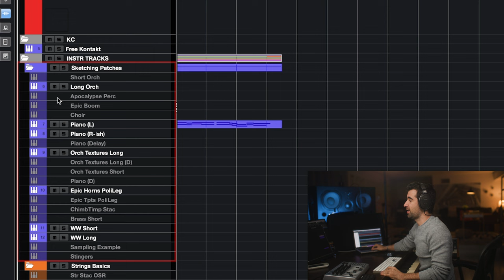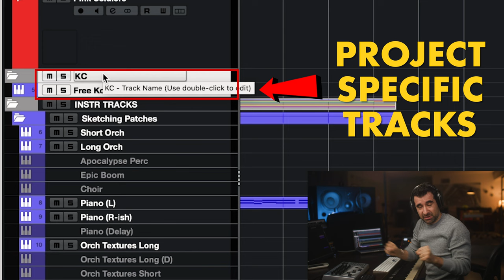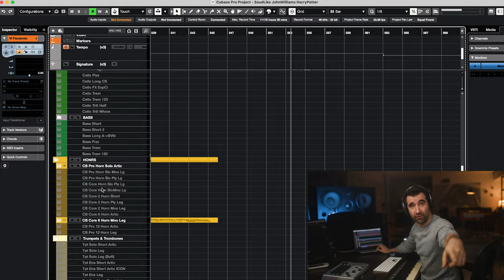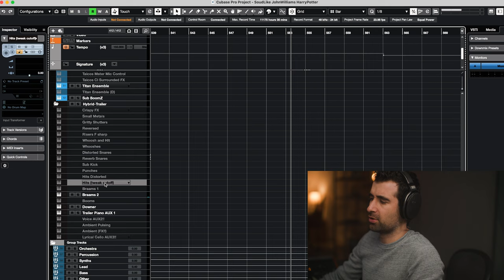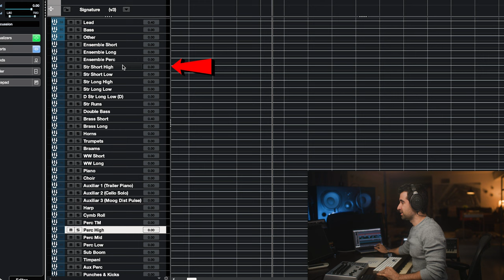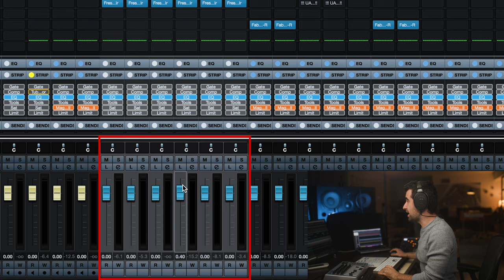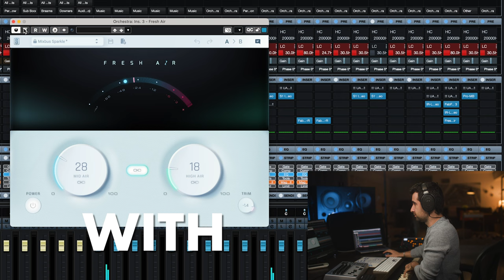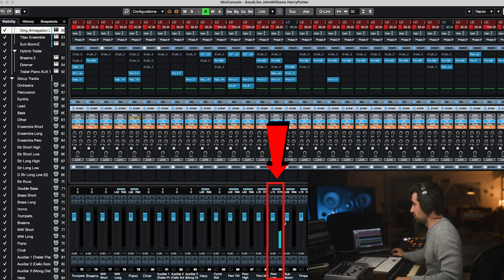Is THIS the BEST Orchestral Template EVER???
🫶 LEARN MUSIC COMPOSITION with MARC. FREE CLASS on TUESDAY